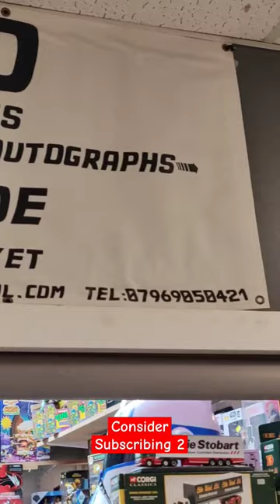Rewind Toys & Collectibles Stall In Sutton Coldfield Market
David World Toys Shows His Rewind Toys & Collectibles Stall In Sutton Coldfield Market

Also can you share around the world with friends that might like these videos

Thank you and Stay safe to